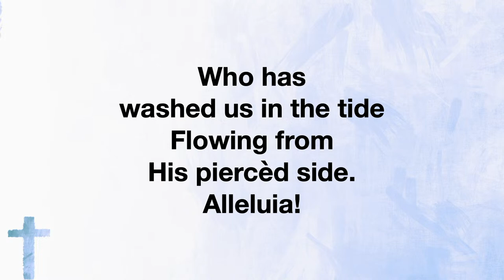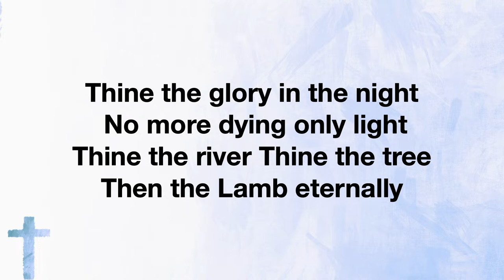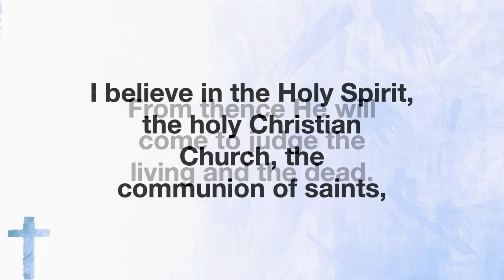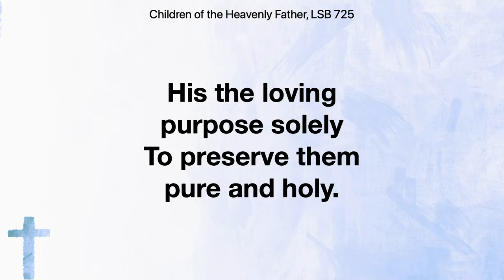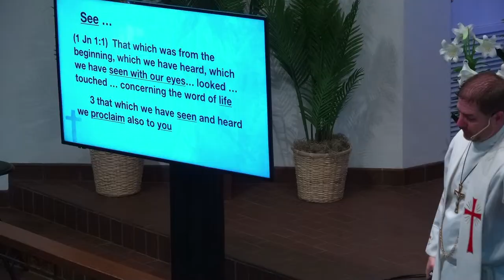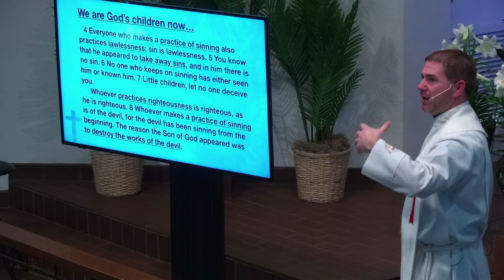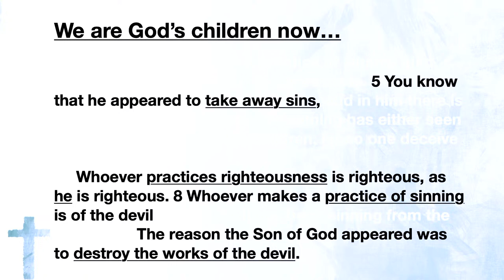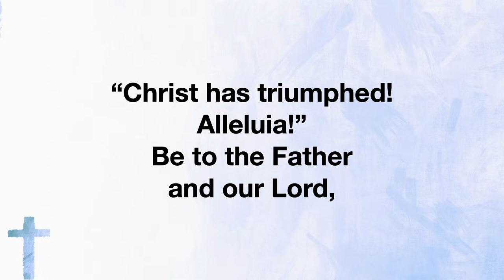Worship | April 14, 2024 - 8:30 a.m. EDT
Rev. Ryan Winningham